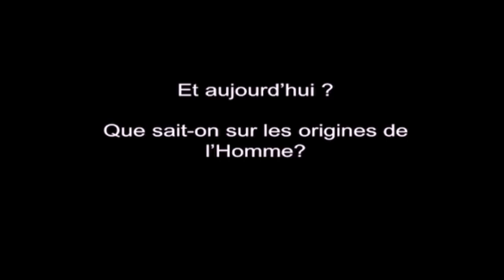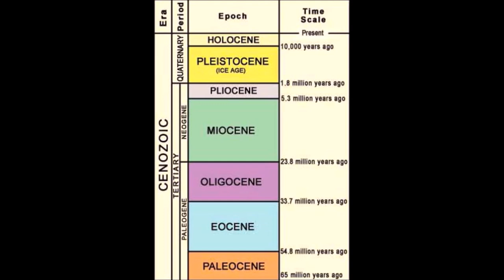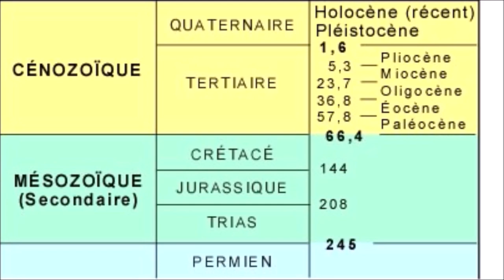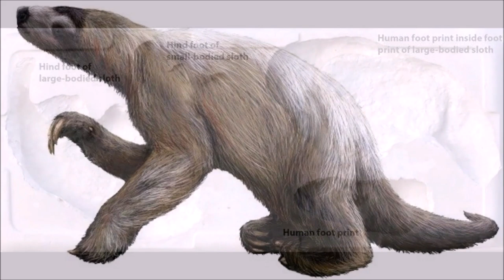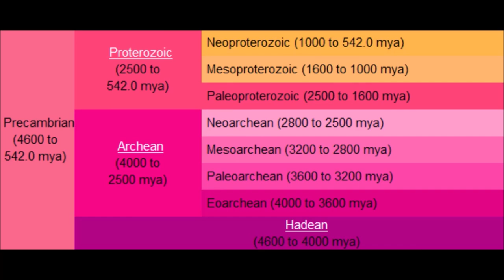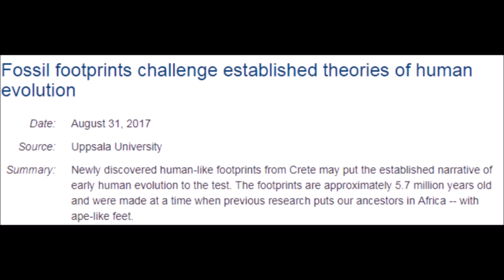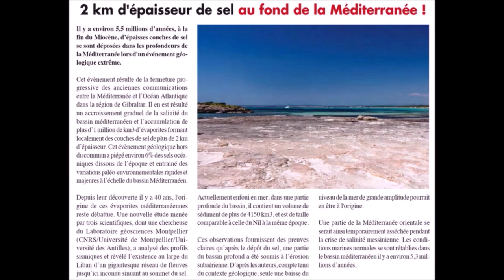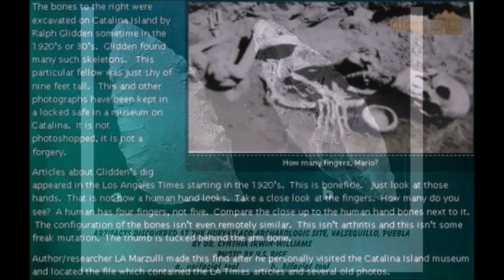☣️☢️⛔🛑⚠️amaruka ⚠️Origine de l'Homme ☣️Datation Frauduleuse☢️darwin is dead⛔🛑⚠️S2 Ep18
⚠️cliquez liens des vidéos en entier, car ce sont des extrait de videos plus longue en réalité ⚠️